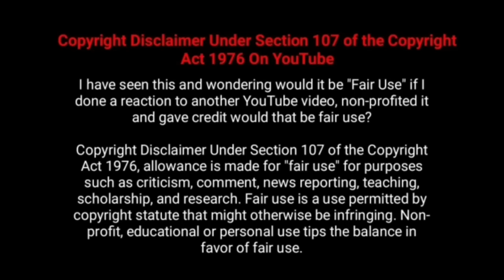Varisu Movie 1st Day Worldwide Box Office Collection- Varisu Day 1 Collection| Thalapathy Vijay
thalapathy Varisu 2023 Tamil,Hindi, Telugu, Kannada Movie 1st Day Worldwide Total Box office Collection Reports Analysis and Status - Hit or Flop

Thalapathy Vijay , Vamshi, Rashmika Mandana, Dil Raju  Tamil  Movie Got Excellent Review From Critics and also Public Response Is Too Good.

வாரிசு படத்தின் 1 ஆம் நாள் பாக்ஸ் ஆபிஸ் வசூல் - தளபதி விஜய், ராஷ்மிகா